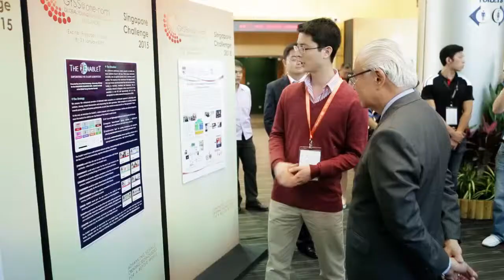Global Young Scientists Summit 2015 Highlights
Relive the Global Young Scientists Summit 2015, an annual international boot camp where young scientists are mentored and inspired by eminent scientists and technology leaders. As part of GYSS 2015, Nobel laureates and other GYSS speakers engaged the public on science and technology in public talks at various venues in Singapore.